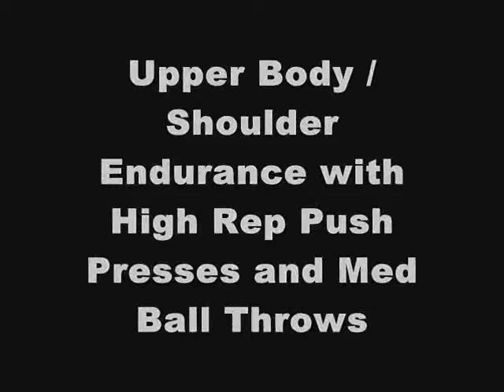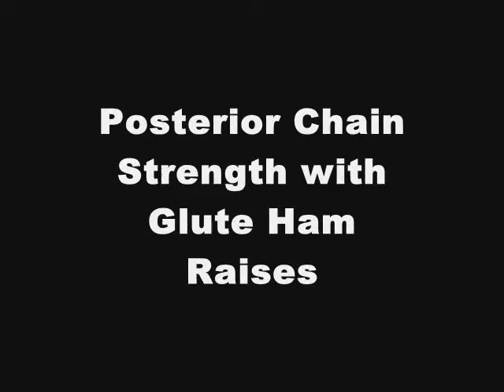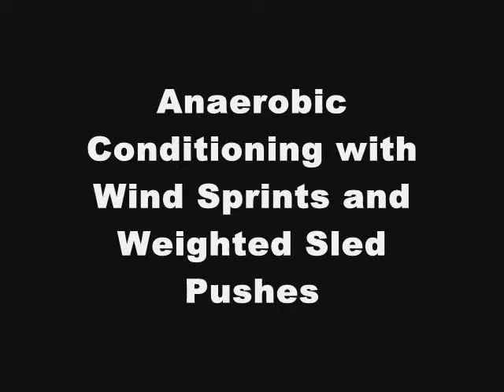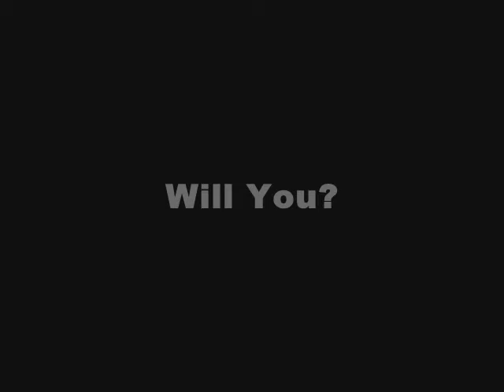Girls Basketball Training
East Davidson Basketball Players preparing for tryouts and upcoming season with some intensive jumping, foot speed and sprinting oriented conditioning.